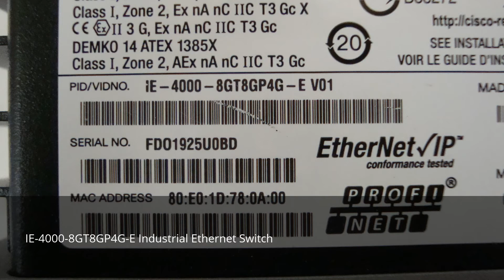IE-4000-8GT8GP4G-E | Industrial Ethernet Switch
Cisco IE-4000-8GT8GP4G-E Industrial Ethernet Switch - ie 4000 8gt8gp4g e The Cisco Industrial Ethernet 2000 (IE 2000) Series is a range of compact, industrially ruggedized
access switches. IE 2000 series provide customers with ease of use, secure access, and industry leading convergence using Cisco Resilient Ethernet Protocol. Multiple industries such as automotive, oil and gas, mining, transportation, and energy companies are all increasingly requiring IP based networks in their production areas. The newest IE 2000 additions have been designed to support access layer connectivity and to meet the increasing needs for security, voice, and video traffic across industrial networks.
Cisco Industrial Ethernet 2000 Series Switches are fixed platforms that deliver Layer 2 switching with proven Cisco IOS software. The
switches permit or deny network connectivity based on the identity of device with support for IEEE 802.1X and help secure administrator traffic with encryption through SSH. The IE 2000 can also protect against “man-in-the-middle” attacks (unauthorized message interception with DHCP snooping, prevent faulty end devices from compromising overall system performance with Storm Control, and help enable transparent integration with support for industry-specific protocols including IEEE 1588, CIP, and PROFINET.

★Keywords★
Industrial Ethernet Switch
ethernet switch
network switch
poe switch
gigabit switch
gigabit ethernet switch
industrial switch
industrial switches
lan switch
managed switch
industrial ethernet
internet switch
layer 3 switch
switch gigabit
8 port switch
8 port gigabit switch
8 port poe switch
8 port ethernet switch
power over ethernet switch
managed switches